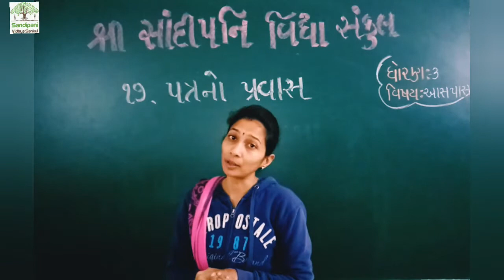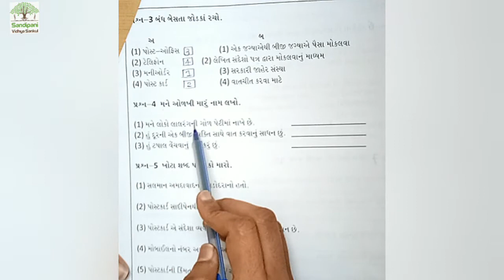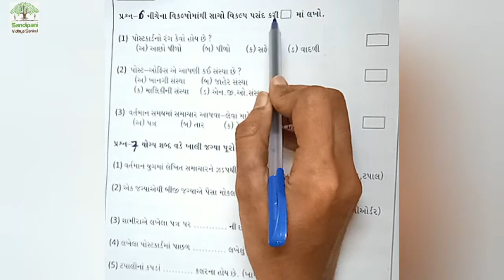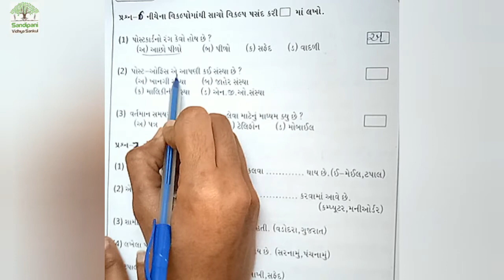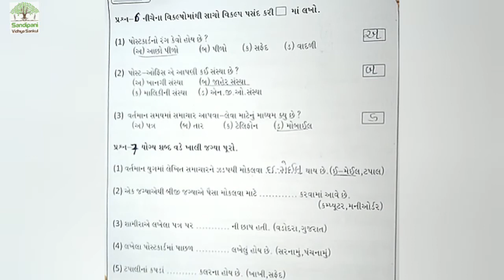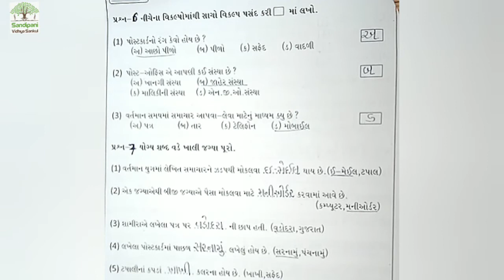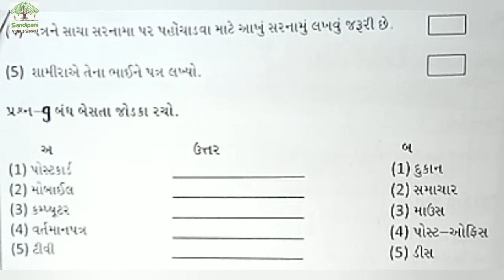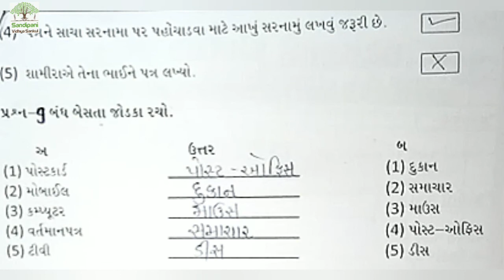ધોરણ : 3 || આસપાસ || પાઠ : ૧૭ || ભાગ : ૩